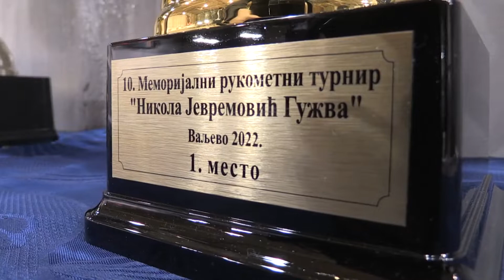Poznati finalisti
Turnir Nikola Jevremovic Guzva
ORK Metalac Valjevo